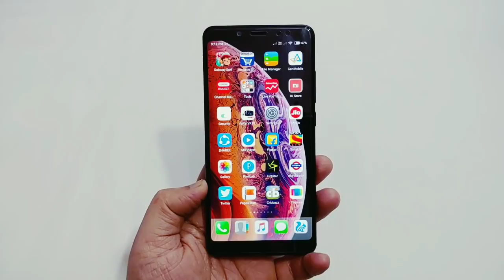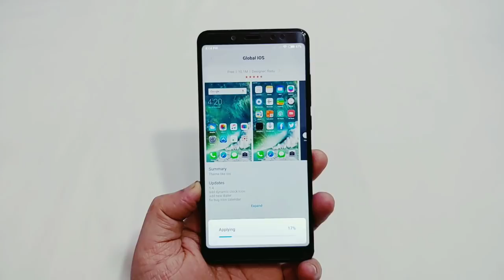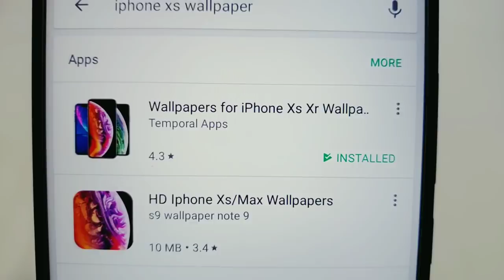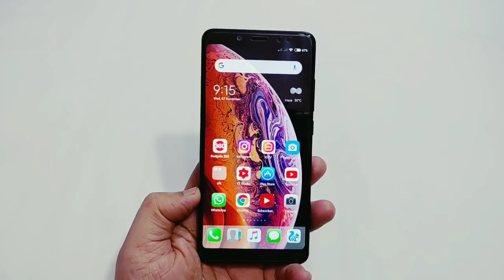Make Your Xiaomi Phone Look Exactly Like iPhone Xs Max | MIUI 10 Tricks [Hindi]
Hello Guys Aj ki iss Video Mei meine Apko Simple Trick Bataya Hu Jisse Ap Apne Koi Bhi Xiaomi Ke Phone Mei Iphone Xs Max Ka Looks La Sakte Ho!🔥🔥